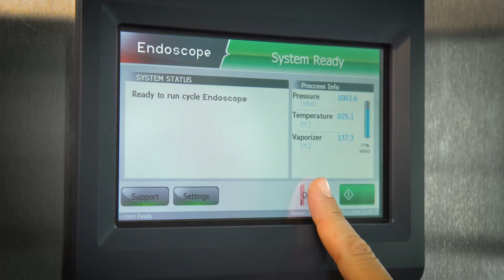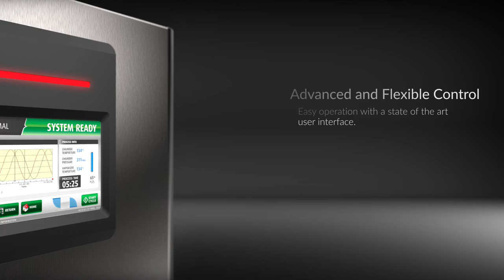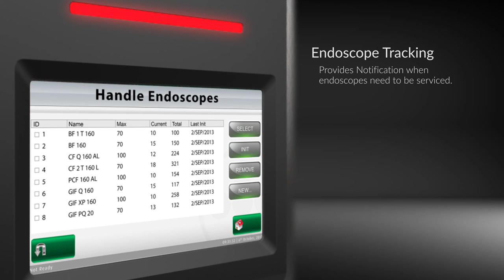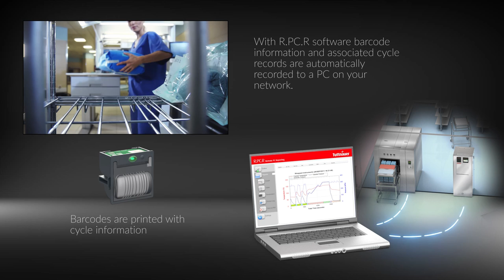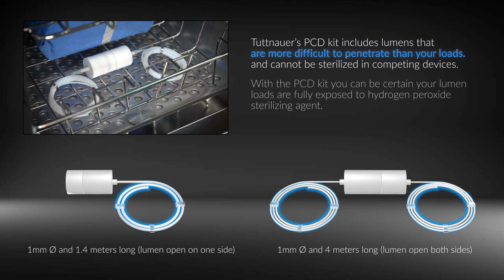Tuttnauer's Plazmax - Features Movie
Plazmax Movie